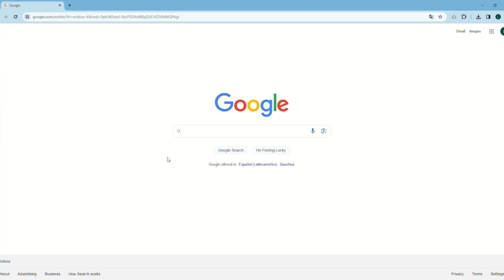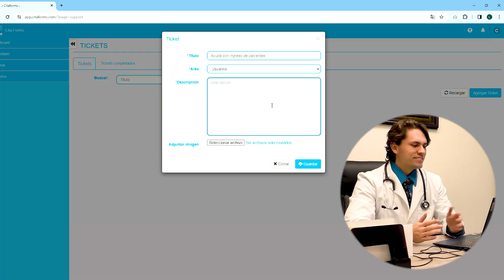El mejor programa de citas médicas